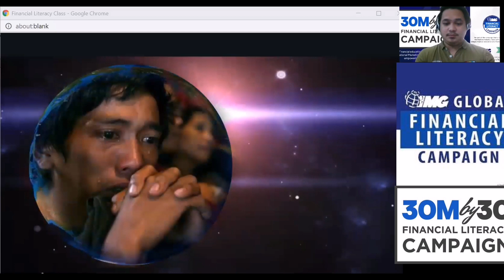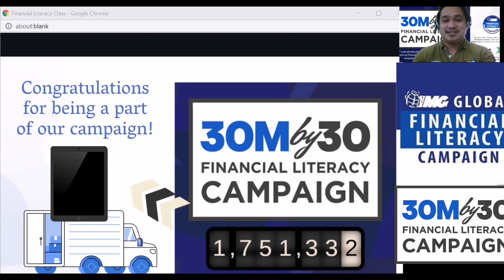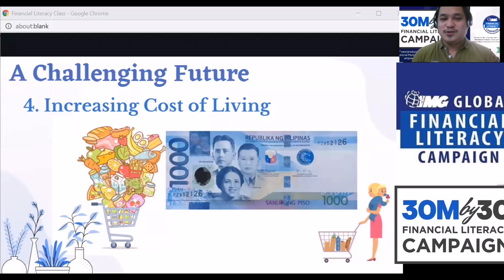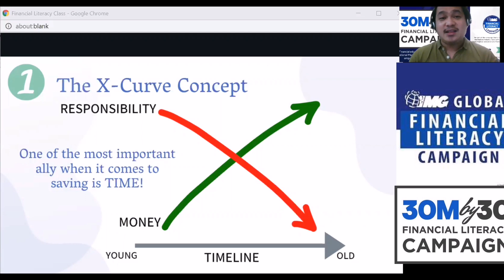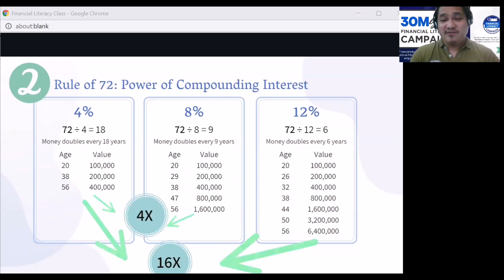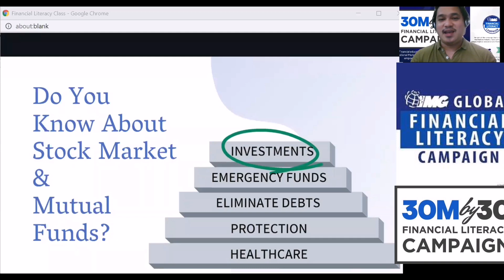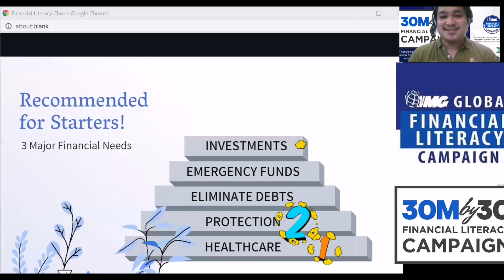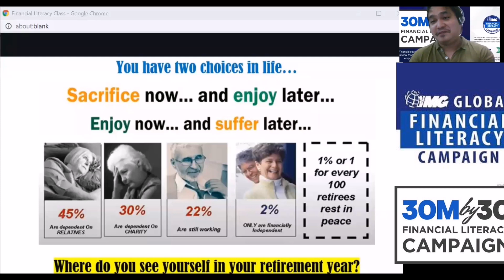Number 1 Free Financial Literacy Class on How Money Works | Marcky Natics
I am proud to share to everyone a recording of one of my Financial Literacy Classes.